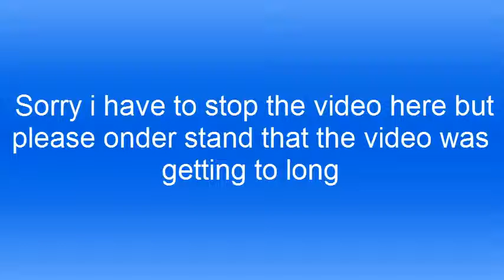binding of isaac rebirth 6 (The Bad Ending)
sorry for ending but the video was getting to long.

Please tell us what you want to see on this Channel